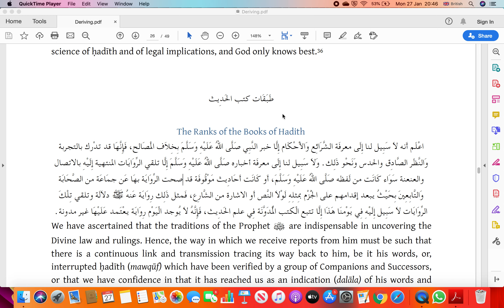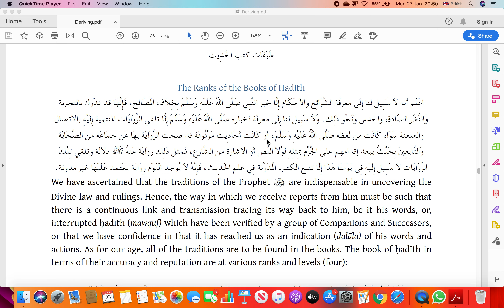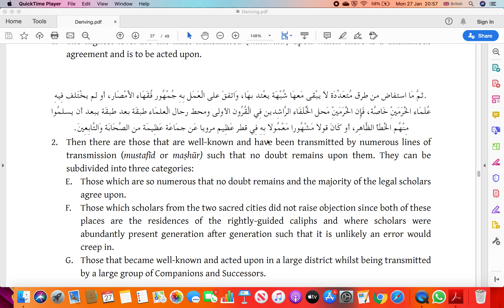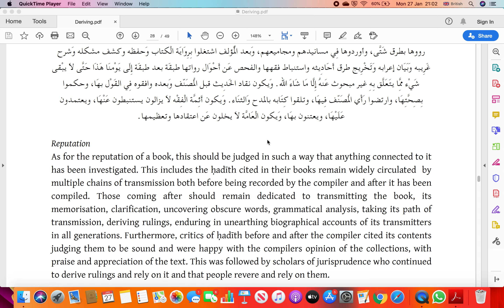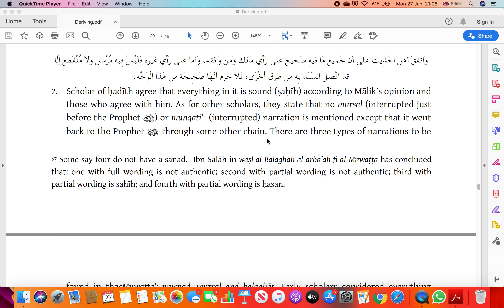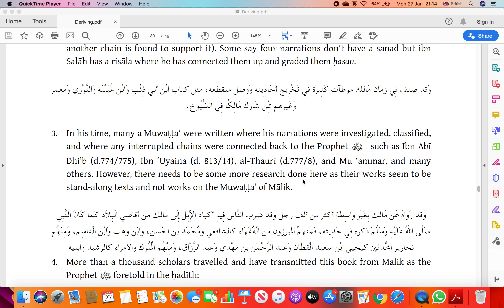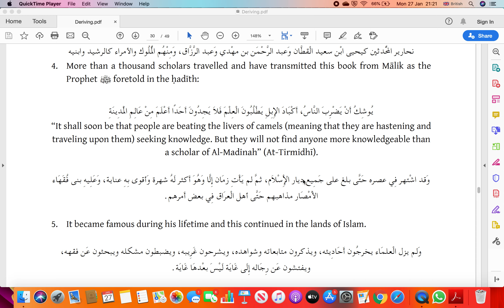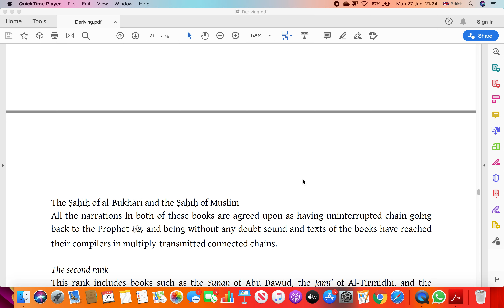7. The Ranks of the Books of Hadīth According to Shah Walī Allah: The Muwaṭṭa of Imām Mālik